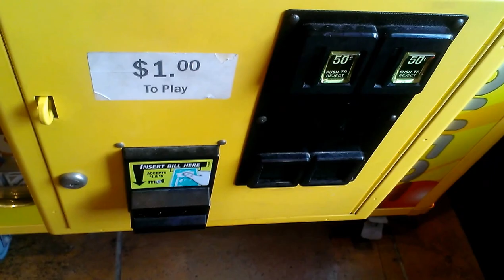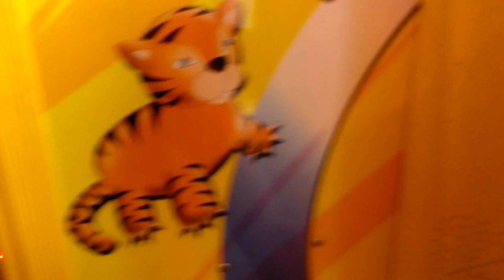JOURNEY TO THE ALTAMONT CLAW MACHINE EPISODE 7 A EASY 2 IN 1 WIN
THIS WAS FILMED YESTERDAY EVENING AT JOES PIZZA IN ALTAMONT ILLINOIS HERES MY DOUBLE PRIZE WIN FOR THE WEEK IN EPISODE 7 OF JOURNEY TO THE ALTAMONT CLAW MACHINE